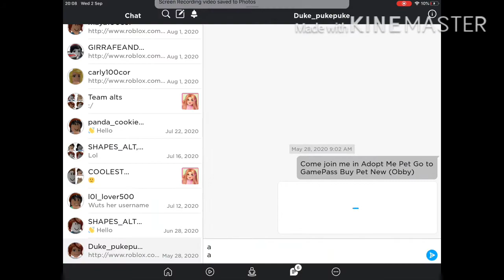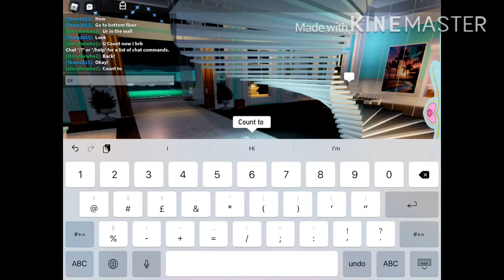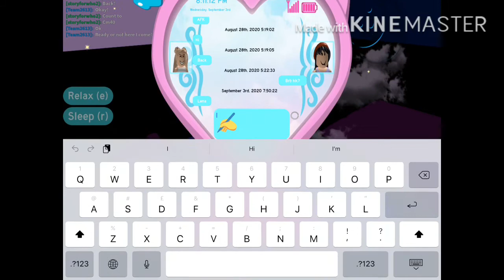Playing hide and seek in royale high on roblox